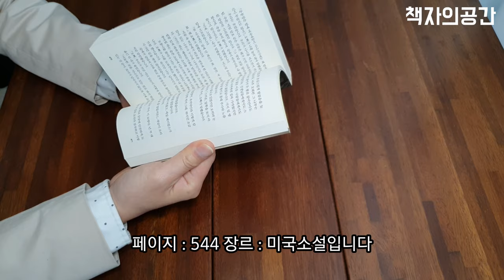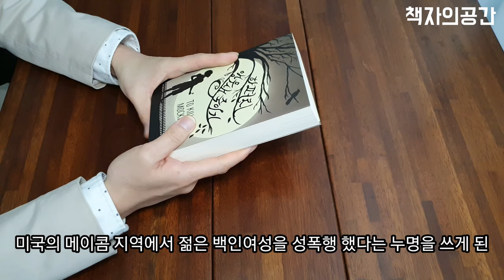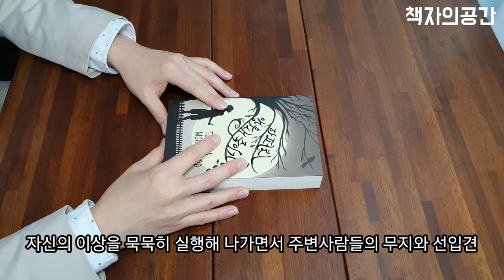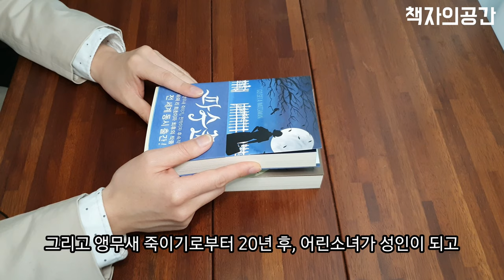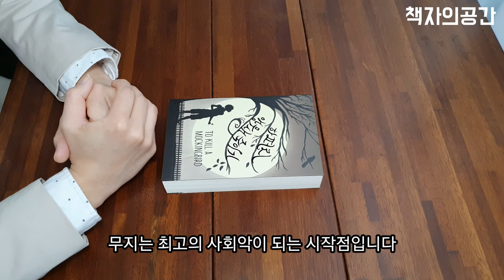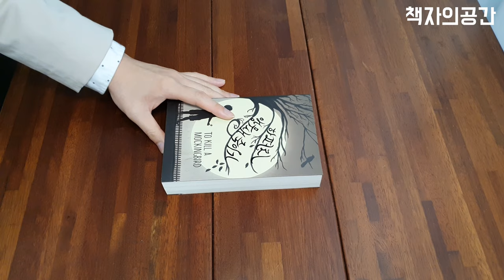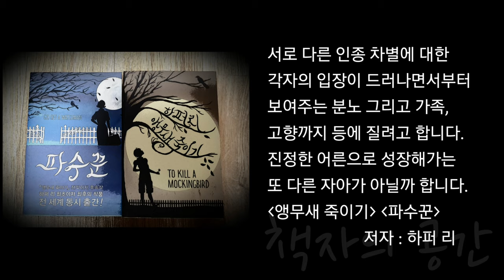인종차별 문학 소설 앵무새 죽이기ㅣ파수꾼ㅣ하퍼리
앵무새 죽이기 ㅣ파수꾼
저자 : 하퍼 리
출판사 : 열린책들
장르 : 미국소설

내용.
억울하게 누명을 쓰게 된 흑인의 변호를 맡은 아버지
그리고 딸의 입장에서 생생하게 바라 보는
여러경험과 인종차별을 통해 사회 교훈을 얻어가는 모습을
이 작품은 35세의 나이로 하러 피라는 작가에게 퓰리처 상
수상 영광을 안겨 줍니다.
대단한건 그녀의 첫번째 작품입니다.

55년만에 출간 된 파수군 전작이자 후속작
흑인의 인권보호에 앞장 섰던 애티커스 피치 변호사
파수꾼에서 전혀 다른 모습으로 변해 있습니다.
두 권이 보여주는 성장소설
한번쯤 기억속에 뭍어 둔 새 옷을 입고 출간 된
앵무새 죽이기부터 읽어 보는 것을 추천드립니다.